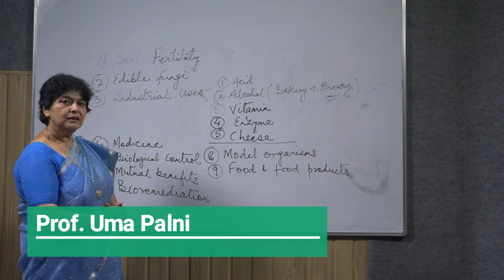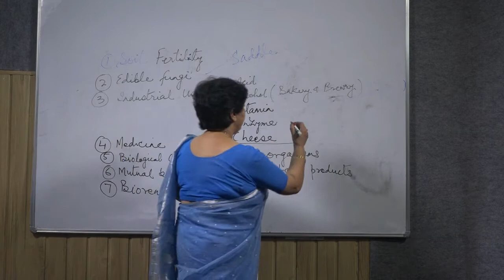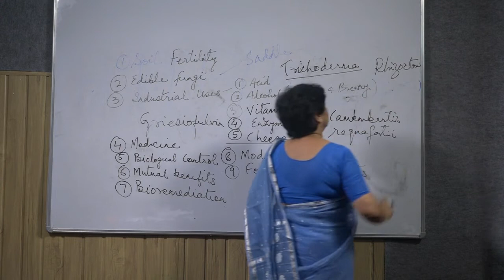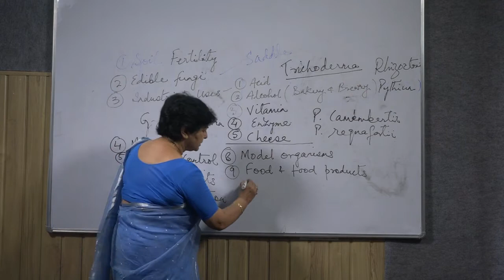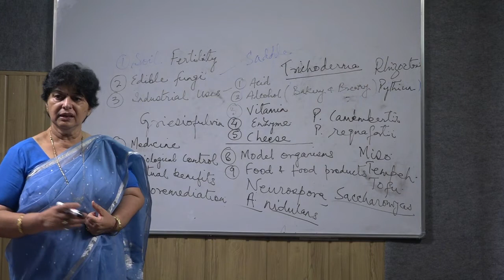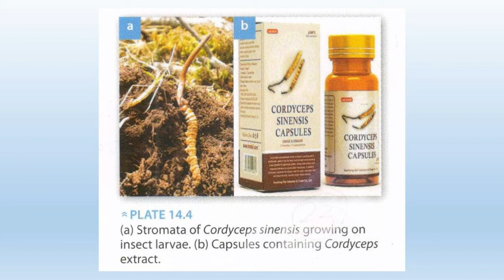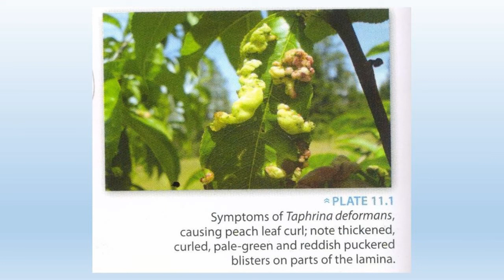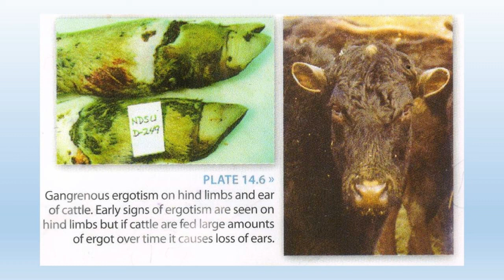Economic Impotent of Fungi by Prof. Uma Palni